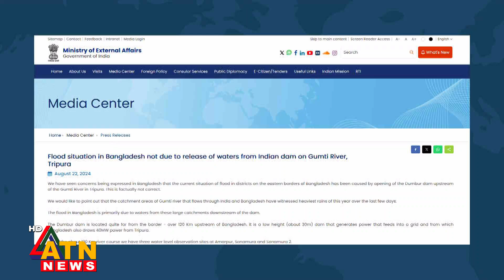বাংলাদেশে বন্যার জন্য দায়ী নয় ত্রিপুরার বাঁধ, দাবি ভারতের | Indian statement | ATN News